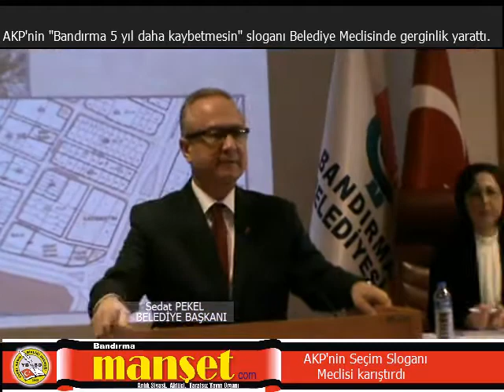Meclis'te slogan tartışması